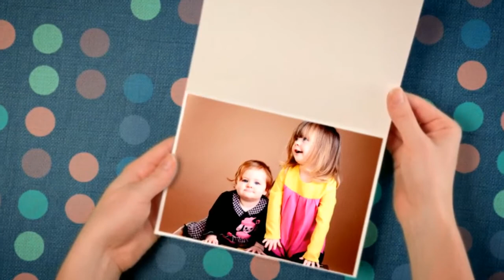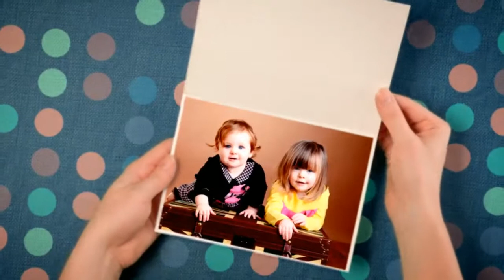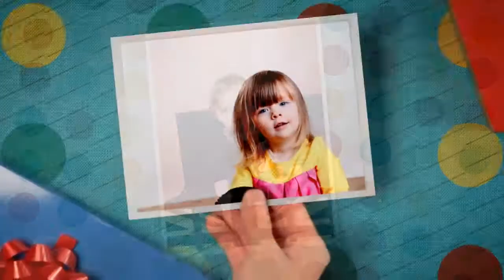Hannah and Holly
A Studio Portrait Shoot